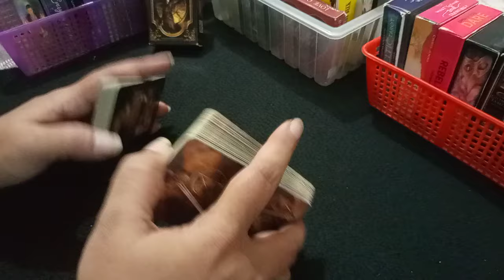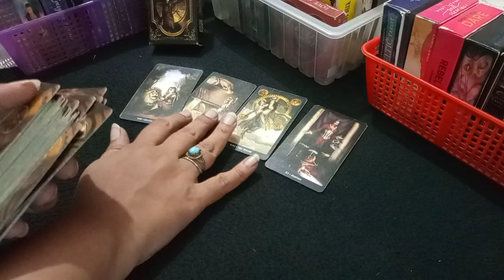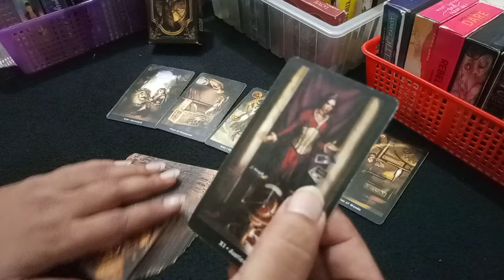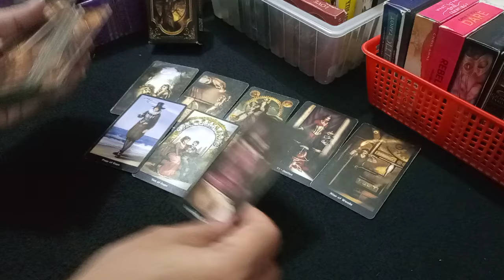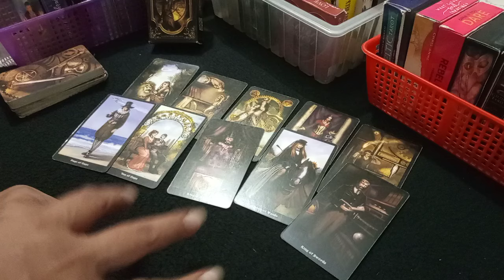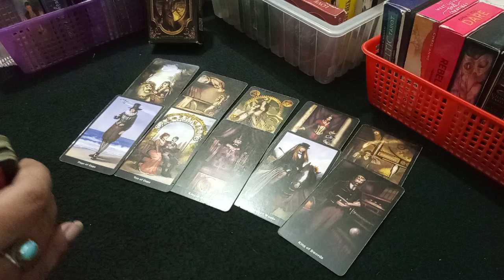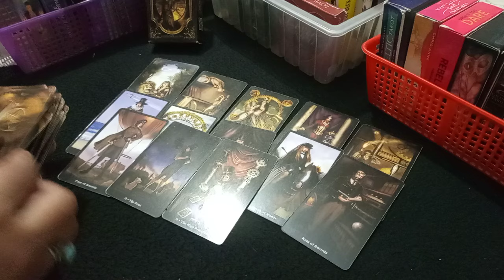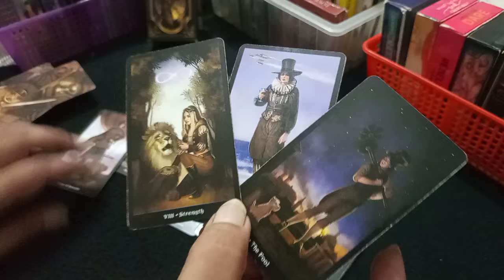👹WHO IS PLANNING/PLOTTING AGAINST YOU 👹 HINDI-URDU TAROT 💕envy